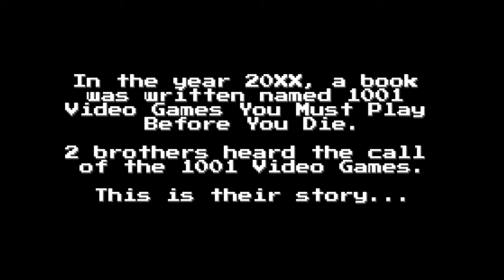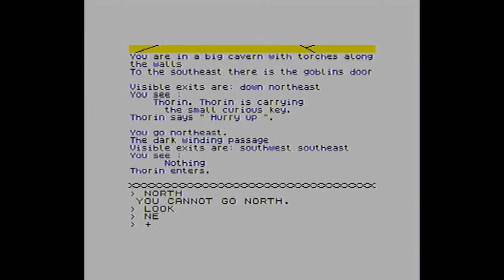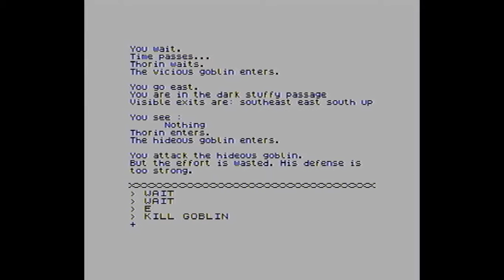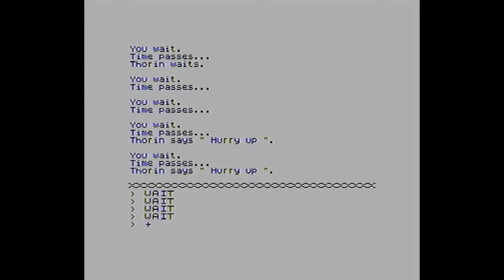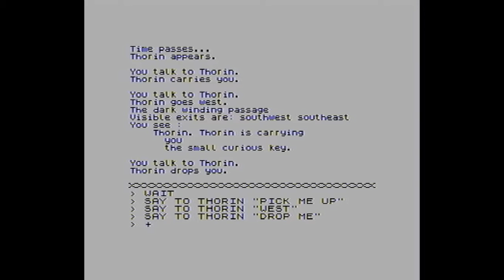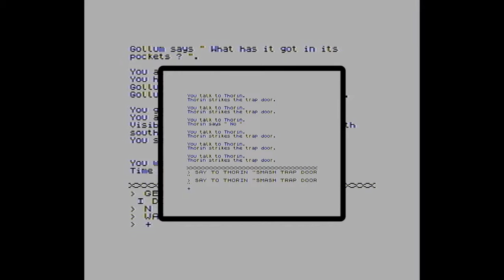Game 0038 - The Hobbit : Episode 2 - 2PlayerStart